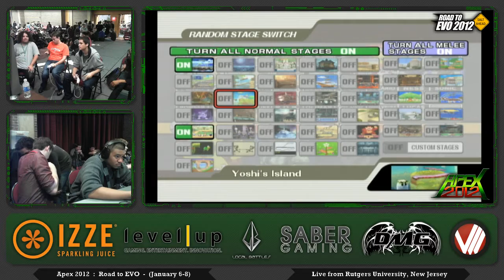Apex 2012 - SSBB L7 - UltimateRazer VS ESAM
These videos are from APEX 2012 which took place during the first weekend of January 2012. APEX 2012 was to date the largest Super Smash Bros event in worldwide history, featuring almost 1,000 players competing over the course of a 3 day weekend.